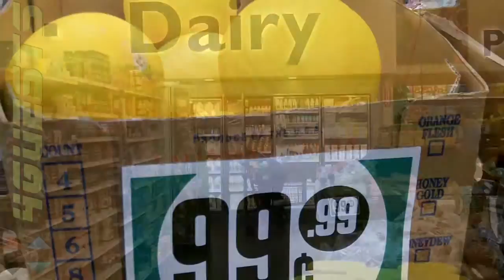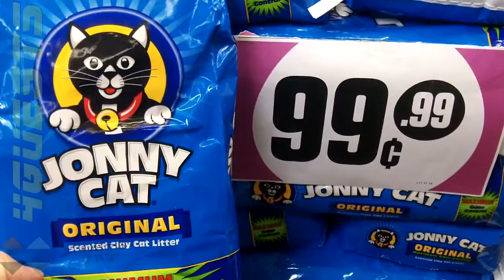99 CENT STORE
It's the 99 CENT STORE in all its glory, the place where James Santa shops for great deals on everything from broccoli to balloons.  Do you shop at the 99 CENT STORE?

This is high definition [HD] video created for Youtube.

Peace,